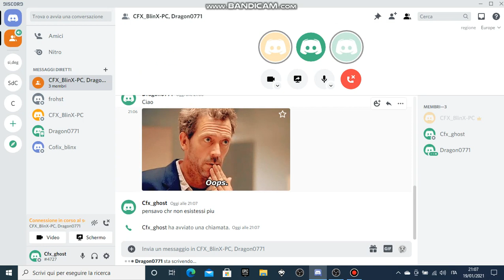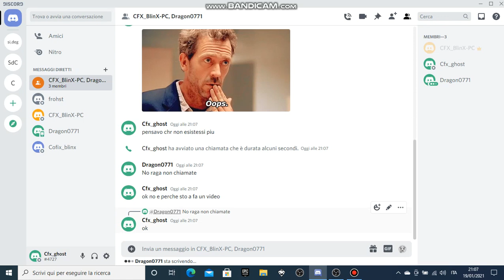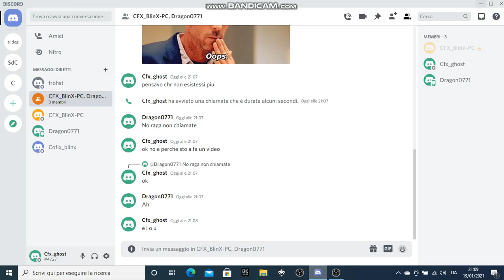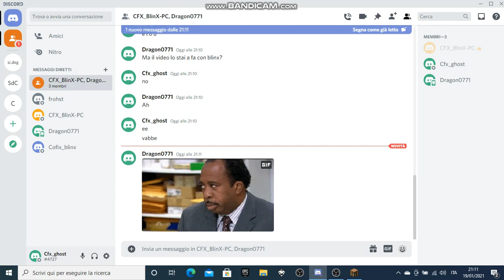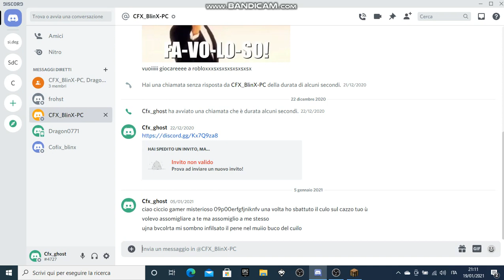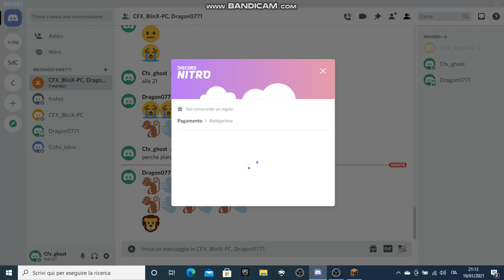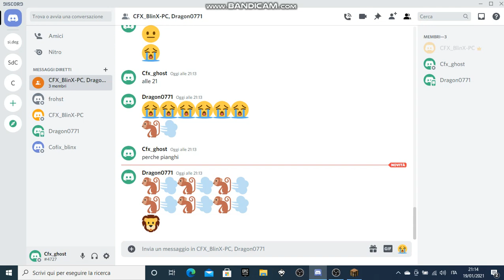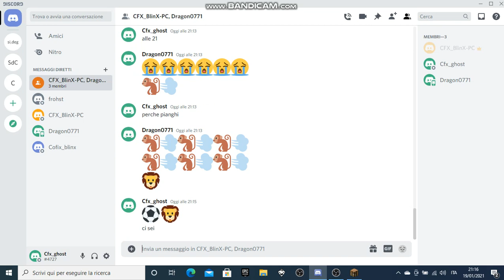minecraft mods parte1